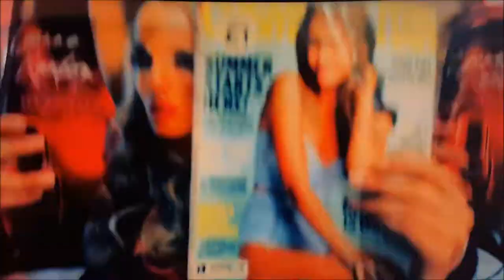Age Before Beauty - Velvelettes sequence.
Opening fantasy sequence from episode 2 of 'Age Before Beauty', featuring the Velvelettes' classic 'Needle In A Haystack'.